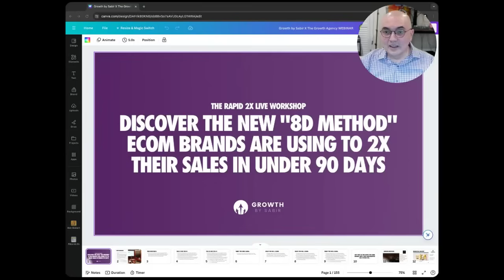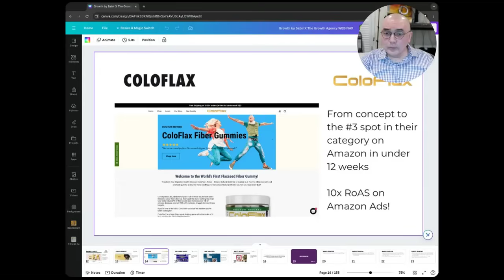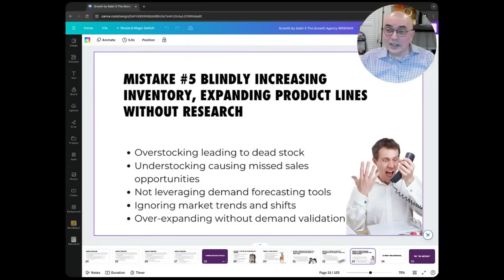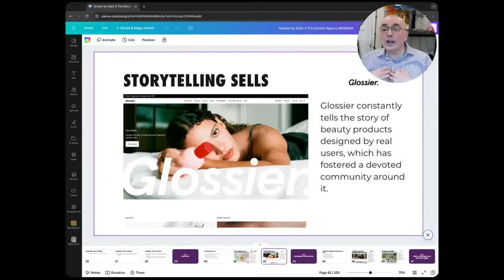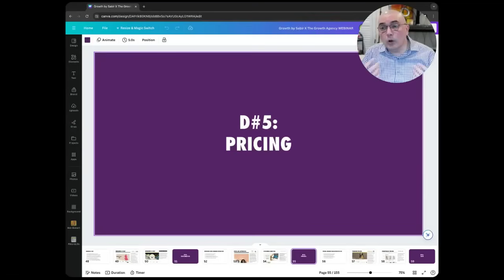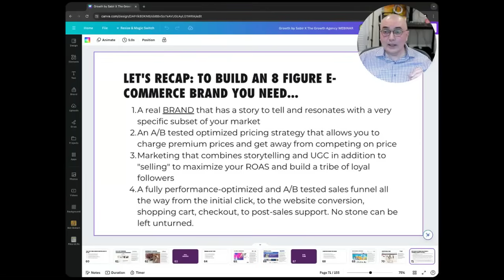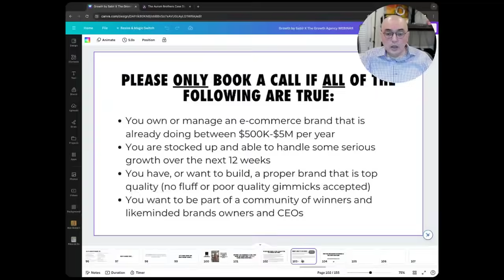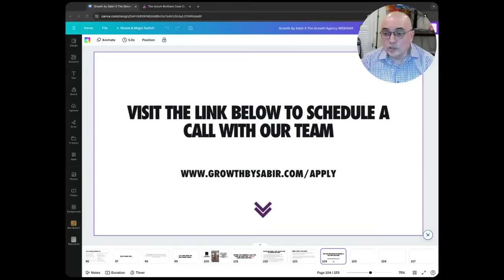How to 2X Your eCommerce Business in 10 Weeks (2024)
Check out the Rapid 2X Case Studies and learn more how to 2X your eComm Sales: